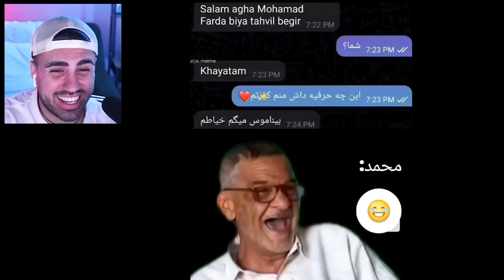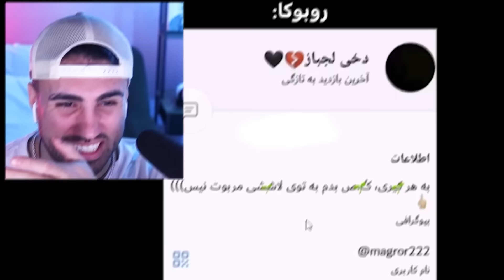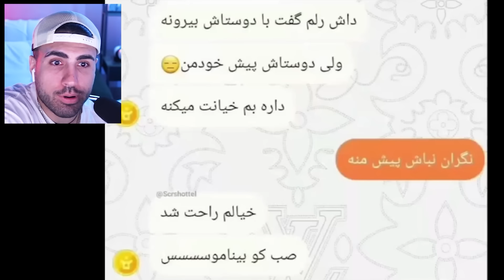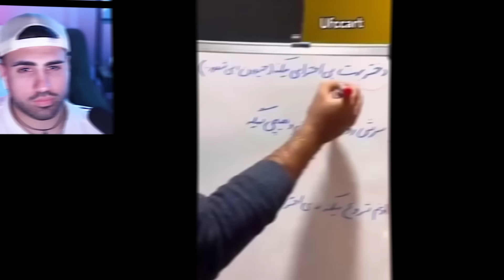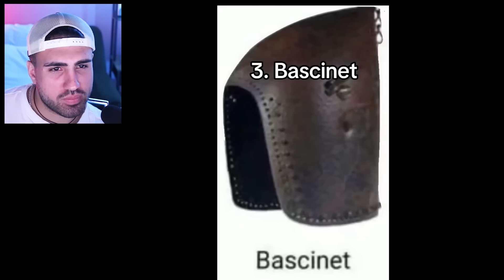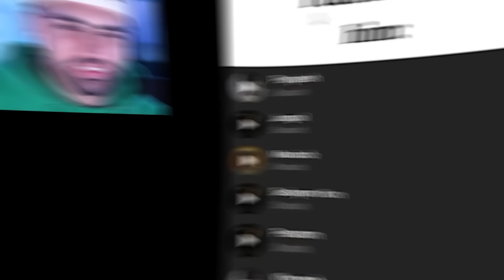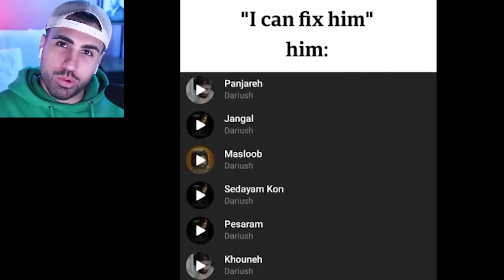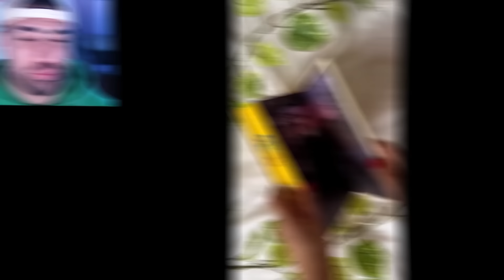اگه بخندی میری تو ماتریکس😂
میم خنده دار اگه بخندی میری تو ماتریکس😂